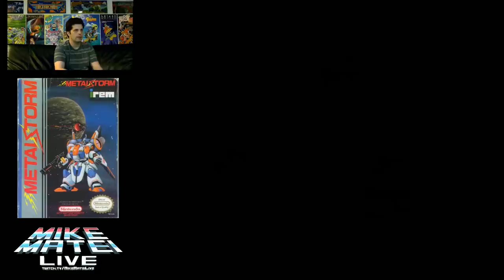Metal Storm (NES) - Mike Matei Live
This game is great. I suck at it, but it's great. Metal Storm for NES, get it if you can. It's rare.